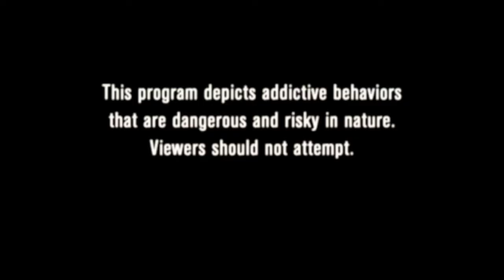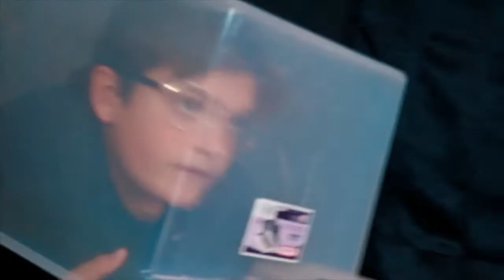BEST SHOW YET!! | PWTGS 14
If you guys enjoyed this video give it a LIKE☑️ and COMMENT💬

Every Thursday we put out a brand new variety show called PartyWithTheGs🎉 Make sure you catch us every week.